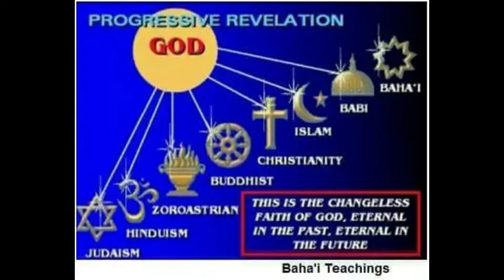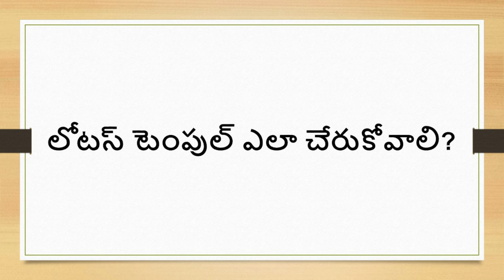Lotus Temple Complete History & Unknown Facts | Telugu Family Travellers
"This video shows the complete history of Lotus Temple and The Bahas Religion History"